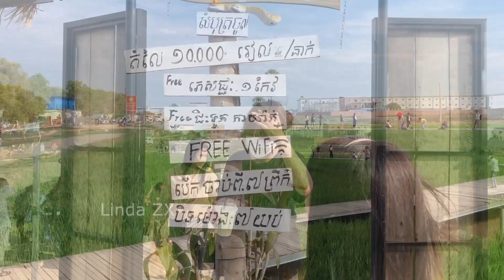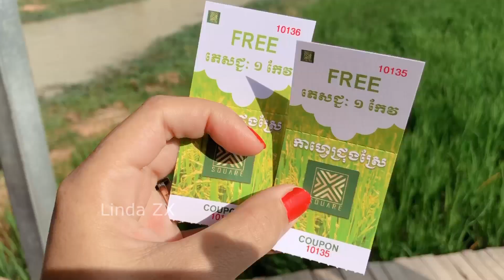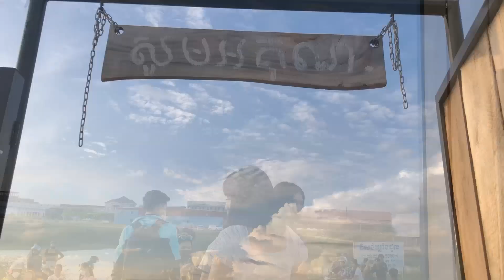Square coffee, កាហ្វេជ្រុងស្រែ, relax place, chuk va 3, linda vlog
Square coffee, កាហ្វេជ្រុងស្រែ, relax place, linda vlog, chuk va 3,

If you like these video.. Please subscribe my channel and press the bell to get new video update and you never misses my new video upload... Thank you so much for supporting ... good luck!

Linda ZX